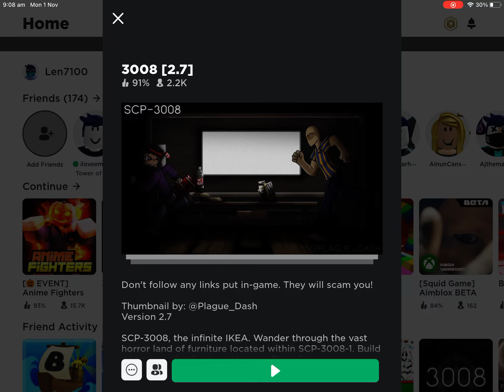Roblox is back boi 😃